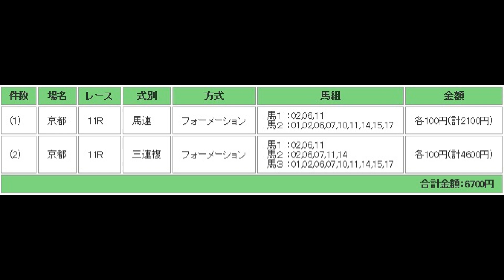京都牝馬S（G3） 予想馬柱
2016年2月20日　京都競馬場　メインレース　京都牝馬S（G3）　予想馬柱